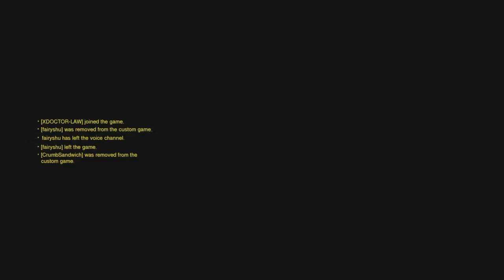Poopoo pt 2